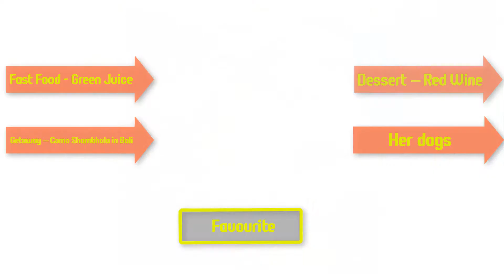Meghan Markle Lifestyle 2018 | Net worth | Cars | Houses | BF | Family | Biography | Information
Meghan markle lifestyle. Meghan Markle is an American actress and humanitarian who is set to become a member of the British royal family upon marriage to Prince Harry in May 2018. That's why people want to know about Meghan Prince Harry and Meghan Markle. Lets see the video.